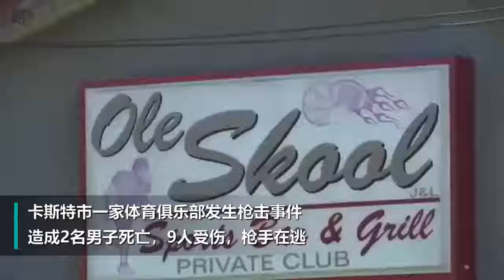美國再發槍擊案：槍手連開多槍致2死9傷 目前在逃